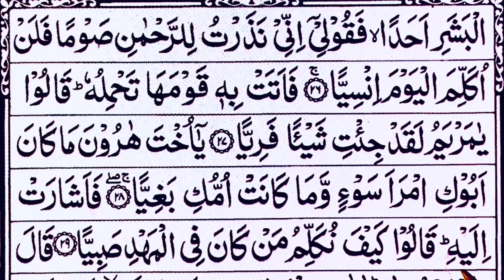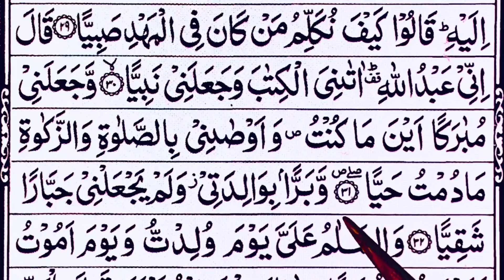NGAJI SURAH MARYAM PART 1